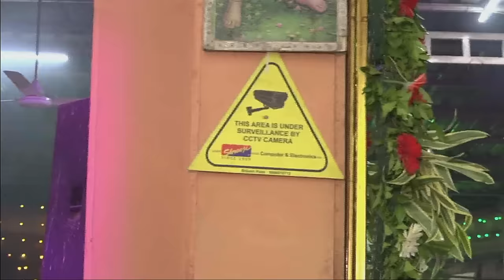કાળી ચૌદશ ની મહાઆરતી 2020 @DabhodiyaHanuman Live Kali Chavadesh Maha Arati